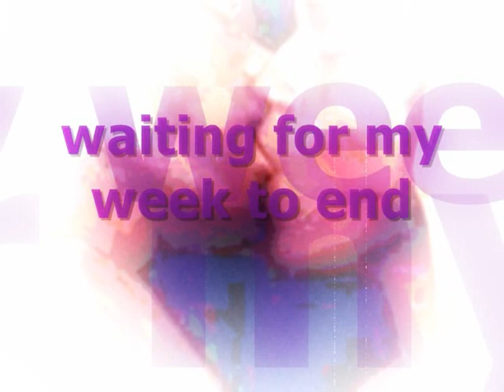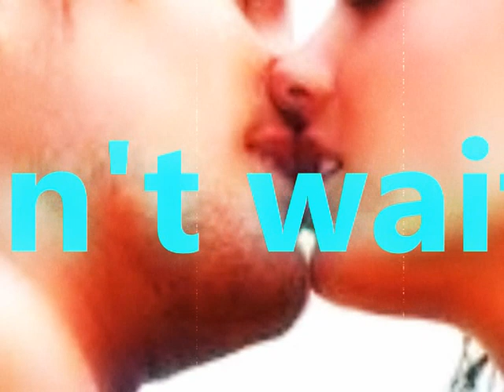afterparty 'To See You Again' feat Elina (original mix) available on itunes and beatport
our second single. available to download from all major online stores including itunes and beatport.